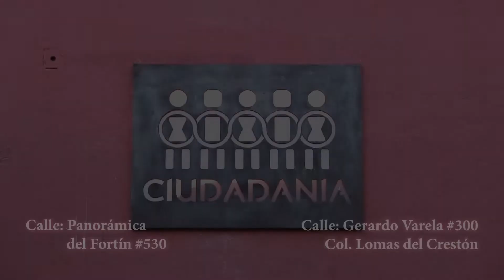Espacio Cultural el Venadito y Café Ciudadanía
Lila Downs nos comparte la nueva propuesta de trabajo colectivo y participativo, pequeño intento para fortalecer la economía y comercio justo.
Espacio cultural el Venadito, con café vamos a bailar.